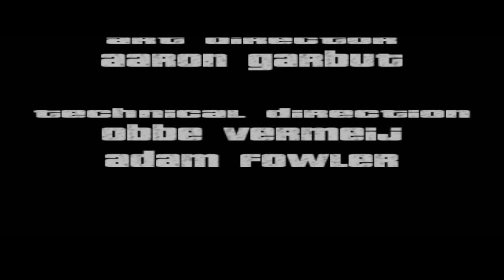Grand Theft Auto III Playthrough Part 13